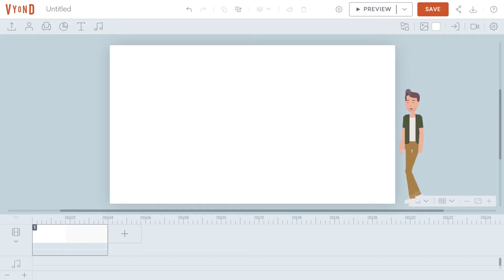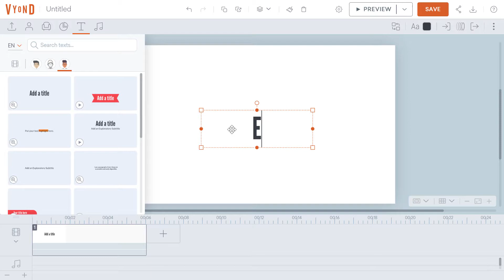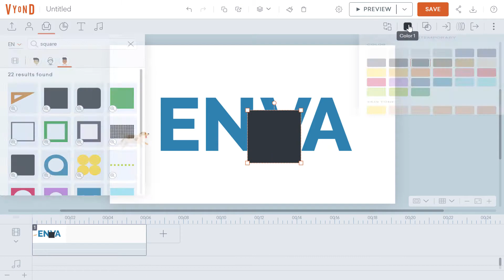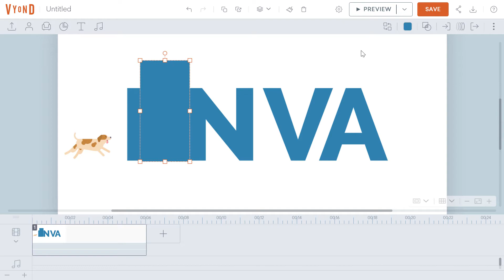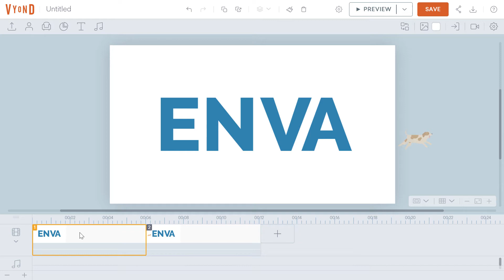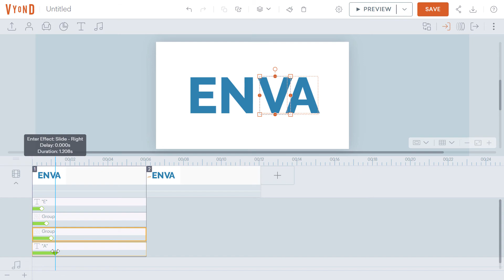Thiết kế video animation với Vyond || Bài 34.2: Mẹo tạo hiệu ứng prop di chuyển xen lẫn giữa các chữ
Thiết kế video animation với Vyond || Bài 34.2: Mẹo tạo hiệu ứng prop di chuyển xen lẫn giữa các chữ - EnvaLearning

Hôm nay mình sẽ chia sẻ đến các bạn 1 mẹo để tạo hiệu ứng các prop di chuyển xen lẫn giữa các chữ trong Vyond. Với mẹo này, các bạn có thể tạo ra các đoạn intro vô cùng bắt mắt và thú vị. Hãy cùng xem video để biết cách tạo hiệu ứng này nhé.
Vyond là Website thiết kế Video Animation trực tuyến nổi tiếng và được ứng dụng rộng rãi trong rất nhiều Doanh nghiệp và người dùng cá nhân trên khắp thế giới.

Với Vyond, tất cả những rào cản của việc thiết kế Animation truyền thống như phần mềm, thư viện, thời gian, chi phí...sẽ trở nên thật đơn giản và dễ dàng tiếp cận tới tất cả mọi người thông qua một thư viện nội dung vô cùng lớn và những thao tác thiết kế đơn giản.

Vyond không yêu cầu bạn cần phải có kiến thức chuyên sâu về Design, tất cả mọi thứ đều được tối ưu để một người không có chút kiến thức thiết kế nào cũng có thể sử dụng thành thạo Vyond và tạo ra những Video tuyệt vời, tiết kiệm thời gian và chi phí.
Tìm hiểu thêm về cách đăng ký tài khoản và hướng dẫn sử dụng Vyond tại đây

Đăng ký khoá học thiết kế Video Animation với Vyond chỉ với 399k tại đây

Đăng ký tài khoản Vyond dùng chung tiết kiệm chi phí cùng bọn mình tại đây
Nếu bạn có bất kỳ câu hỏi gì về Vyond và tài khoản Vyond dùng chung, hãy để lại bình luận xuống phía dưới nhé.

Từ khoá: EnvaLearning, video animation canva, video animation dạng tay vẽ, video animation marketing, làm video animation đơn giản, e learning video animation, làm video hoạt hình đơn giản, làm video hoạt hình miễn phí, cách làm video hoạt hình trên máy tính, Thiết kế video animation với Vyond, cách làm video animation, tạo video animation online, cách làm video hoạt hình với vyond, hướng dẫn làm video hoạt hình 2d, làm video hoạt hình, vyond animation, vyond là gì, hướng dẫn vyond, vyond